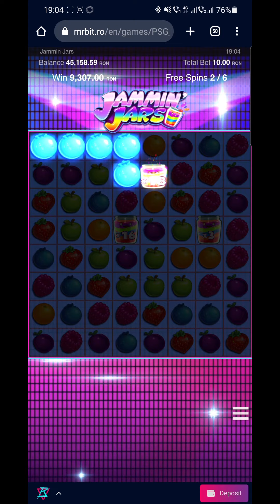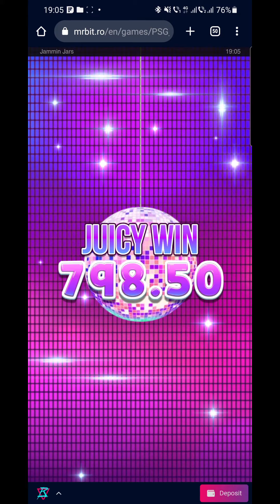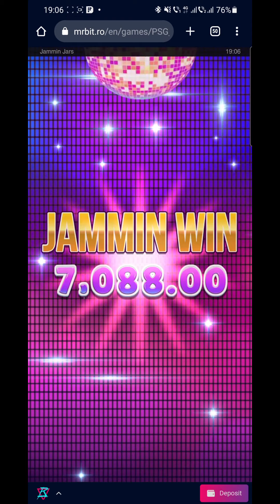Jammin Jars, MegaWin în bet 10 pe telefon 🔥🔥🔥